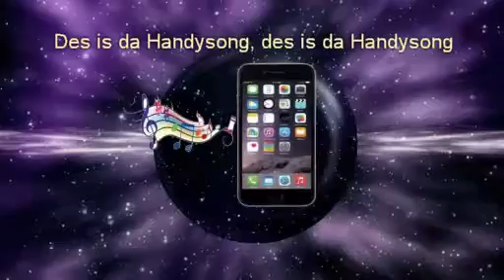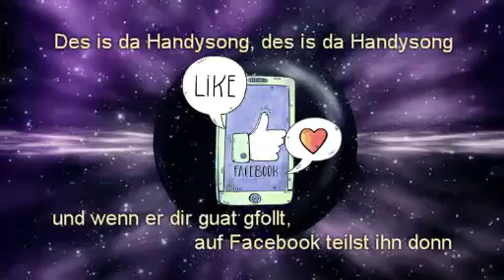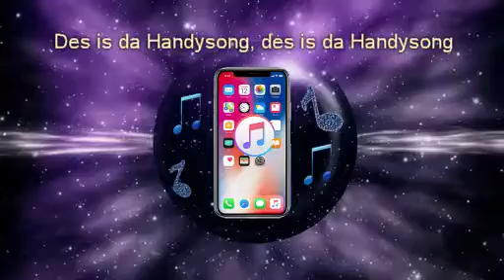Ganz Toll gemacht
Bei geteilten Album von Google Fotos gefunden und heruntergeladen
Ansonsten geht es hier um ein Phänomen
Von Hanns Dieter Hüsch (1981)